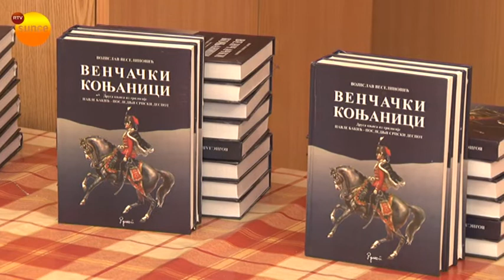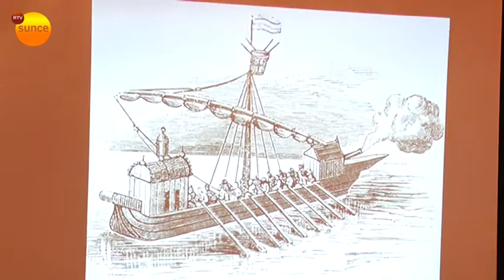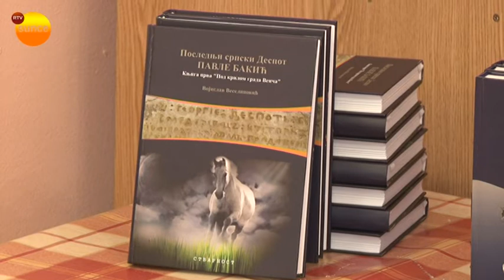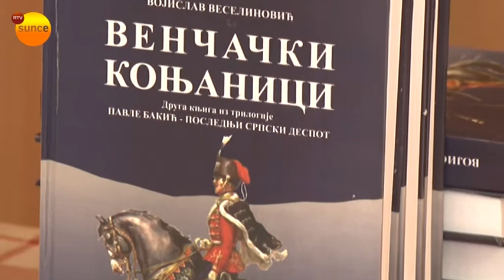RTV Sunce - Promocija knjige "Venčački konjanici"